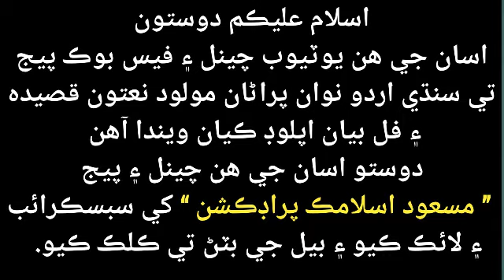Sain Molvi M Alam Jat Naeemi|Sindhi Taqreer|Mauzoo Zikre Ahl-E-Bait| HD Part-2 By Masood Ahmed